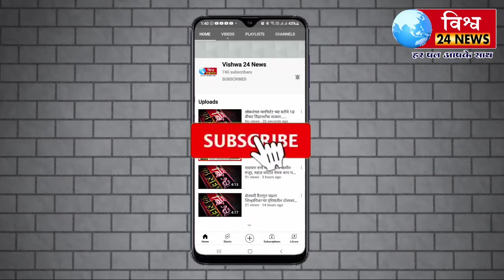ब्रेकिंग ! आंबेडकर जयंती : डीजे डॉल्बी परवानगी नाहीच.सुप्रीम कोर्टाचे ऑर्डर आयुक्त हरिष बैजल